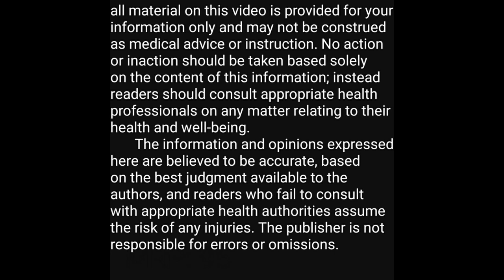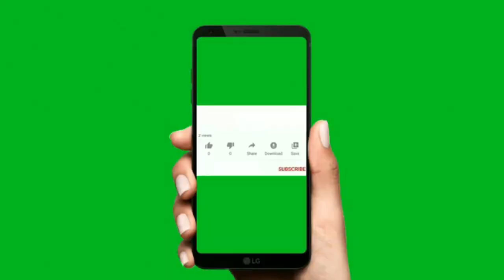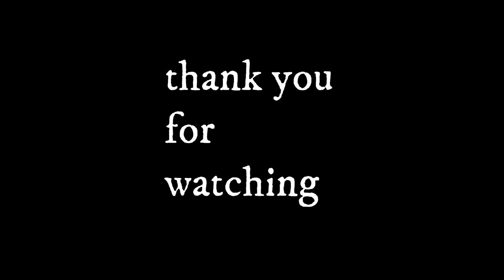gainknowledge common problems in the newborn baby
10 common problem in the newborn babies